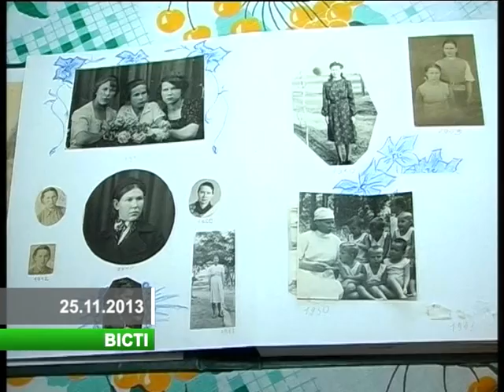Вести 25.11.13 Трагедии Украинского народа посвящается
23 ноября в Мелитополе, возле памятного знака жертвам Голодомора, собрались представители городской власти, депутатского корпуса, духовенства, общественности, чтобы почтить память жертв трагических событий 80-летней давности.